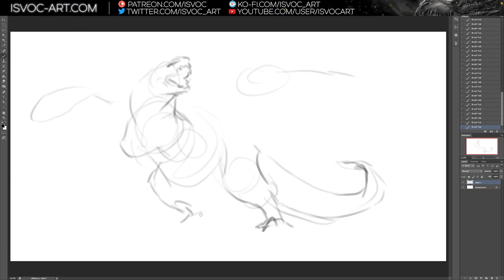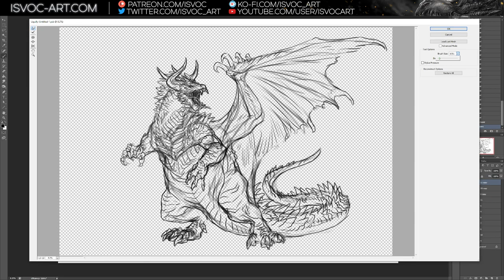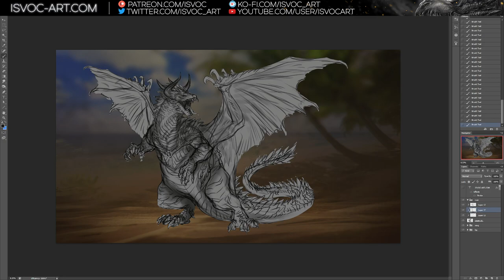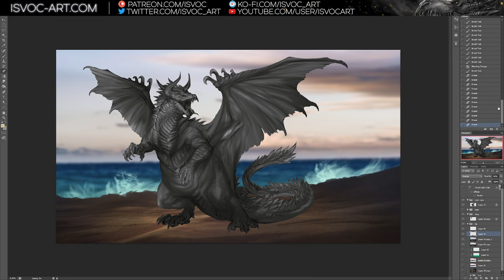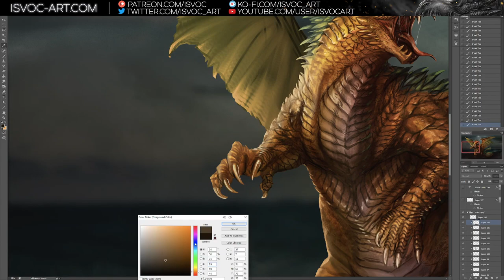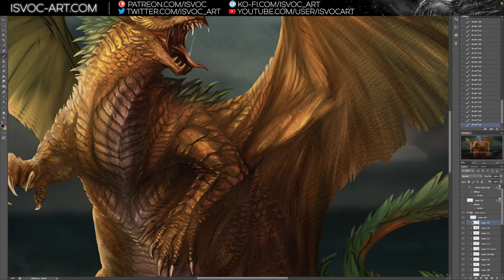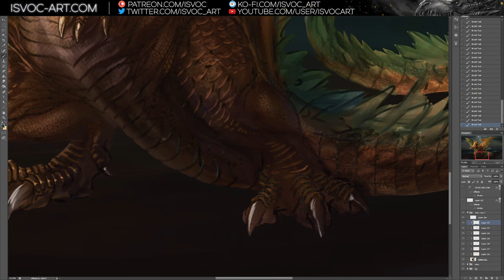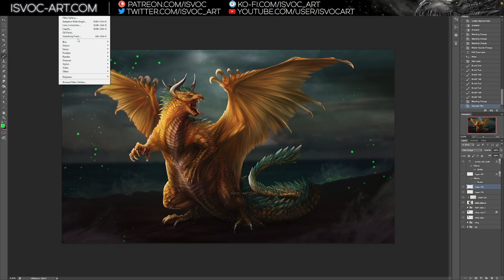Halloween! Kaiju Dragon // Digital painting no.76 // no audio // Isvoc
Another monster commission, this one is for Myr! He's big! :D